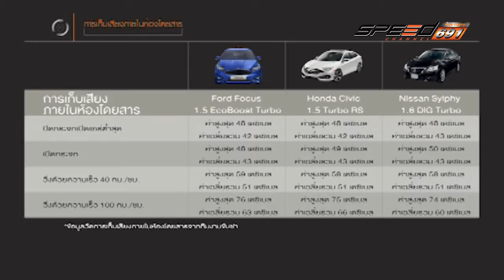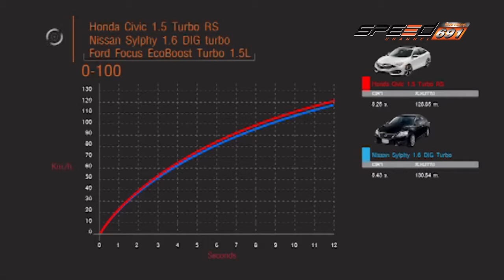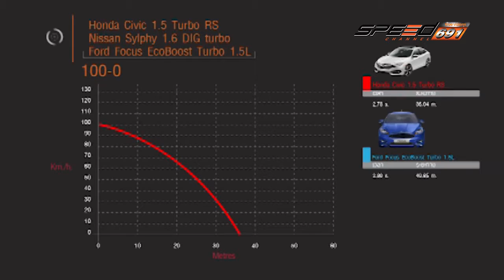SPEED ZAA 20 11 2016 B2